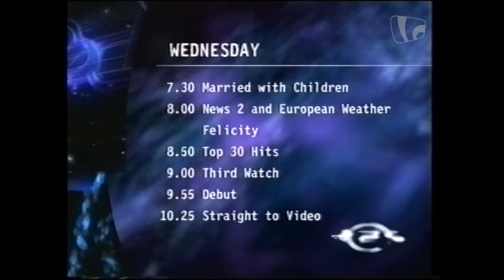RTE Network 2 continuity including in-vision continuity (Pamela Flood) (4th October 2000)